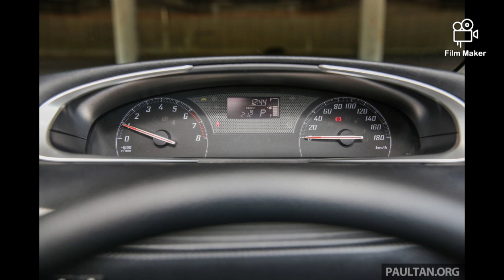Toyota Sienta 2021 : berwajah segar